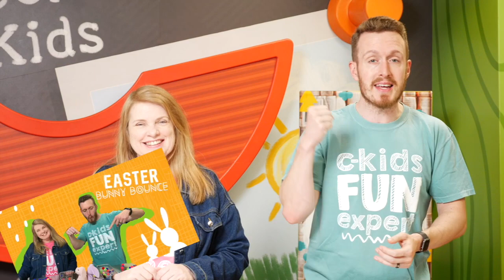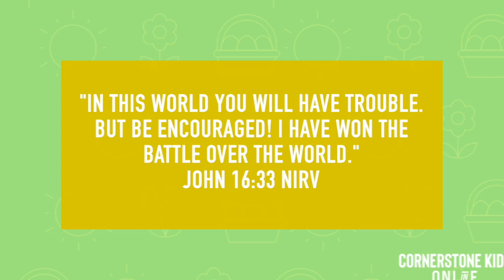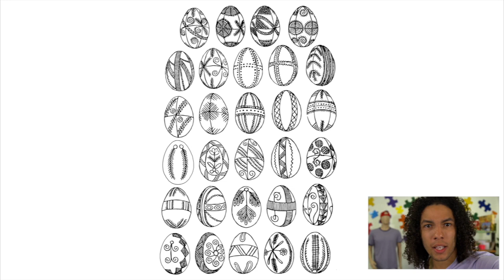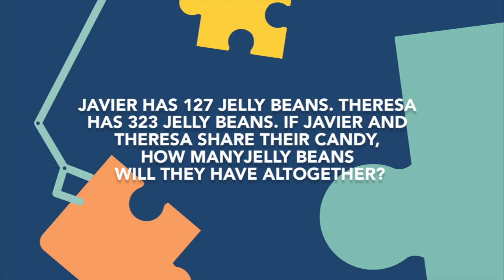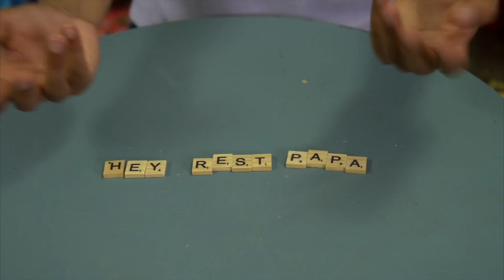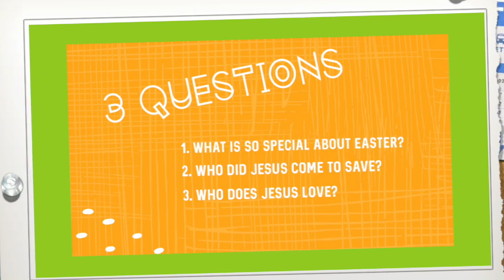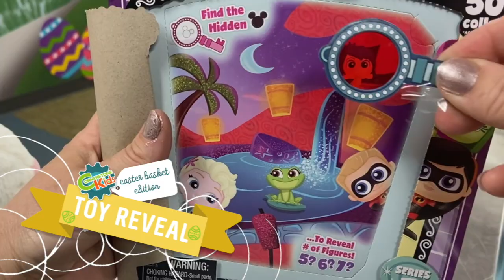CKids Easter Jam (Good Friday Edition)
Welcome to our Easter Jam (Good Friday Edition)
What is Easter all about? Well...Jesus and the true story from the Bible about how he saved sinners like you and like us! This is an amazing story. Join us for worship, games and the Greatest True Story ever!! PLUS: We have included more games and fun toy surprises!
If you have questions about Salvation and want to talk more about it with your kids, download our Salvation Conversation Guide for Parents.